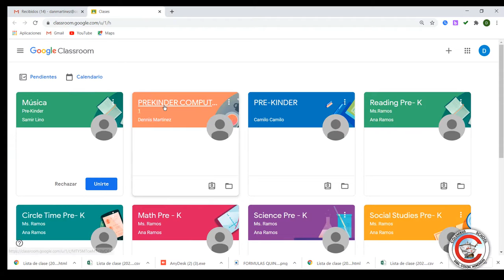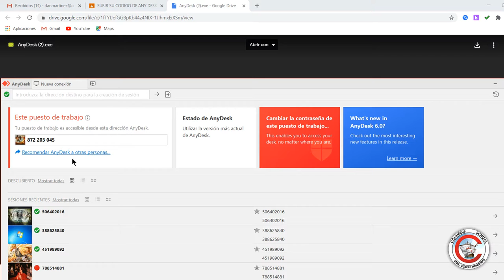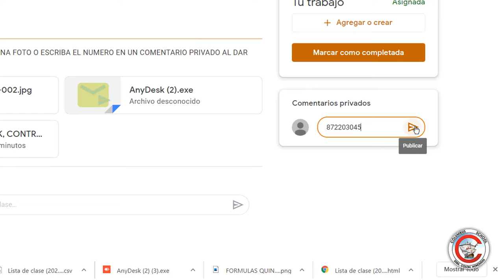ANY DESK COLUMBUS